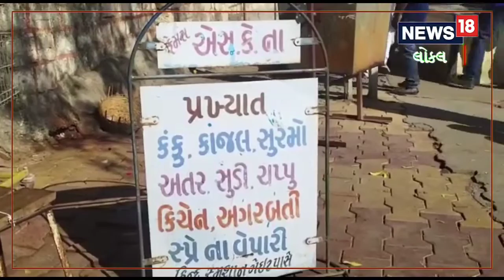Jamnagar | સુરમાની 'બળતરા'એ વેપારીઓને રોવળાવ્યા | જ્યોતિષશાસ્ત્રમાં આવું છે મહત્વ | Surma | Asrology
Jamnagar | Surmani's 'Baltara' stirred up the traders Such is the importance in astrology Surma | Astrology